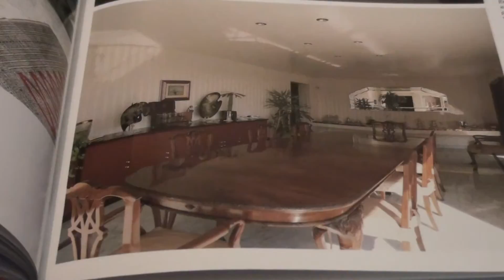ROCK HARMONICA-JOHN BAKALIS-2015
HARMONICA-ROCK